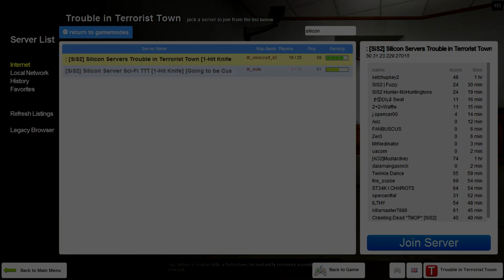GMod TTT: I Want Some Melon: Episode 6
I like this server. i dont remember which one it is though.
oops. i just noticed the tv was on in the background and you can hear it if you turn it up.

Mah Twitter!

Check This Guy Out!
mrnedinator

Get this trending on twitter

GOT MY ELGATO BABY! EXPECT SOME CoD, NBA, MLB, FIFA and MORE!

Suggest any more games you would like me to play.